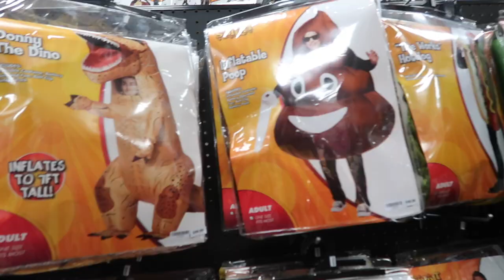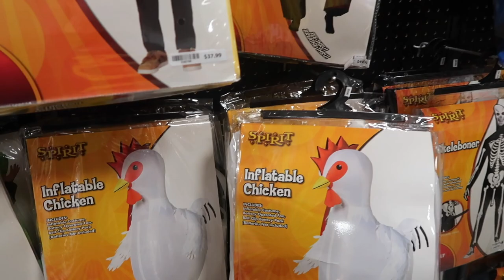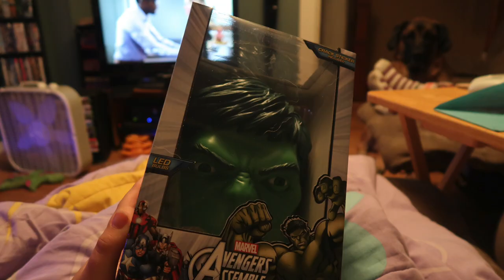WHAT I DID FOR MY 20TH BIRTHDAY!!! l Vlog 59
MUSICAL.LY: @Juliadriscoll981